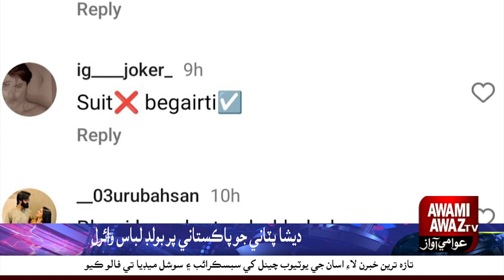Disha Patani's Pakistani but bold outfit goes viral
Now Pakistani designer Hussain Rehar has launched his lawn brand and he started it with the face of Disha Patani.
You have always seen Disha Patani in a bold style, but this time she is seen in a Pakistani dress, but it is not like what Pakistani women wear.